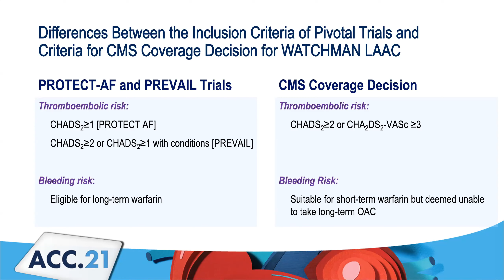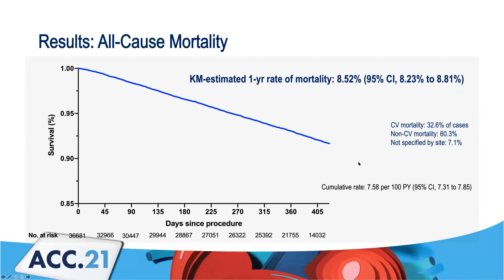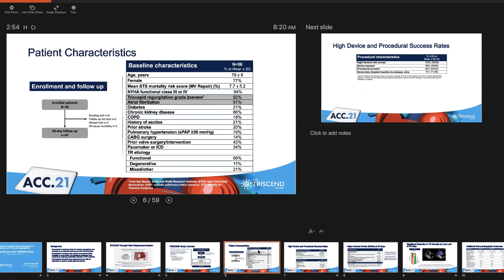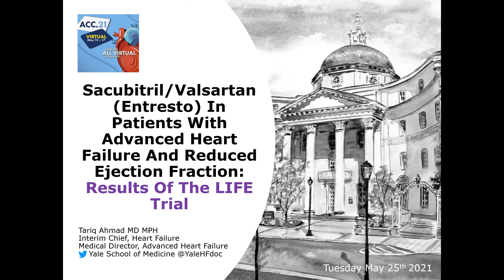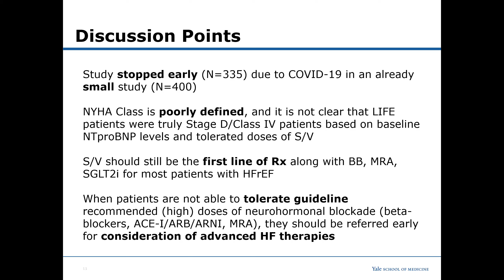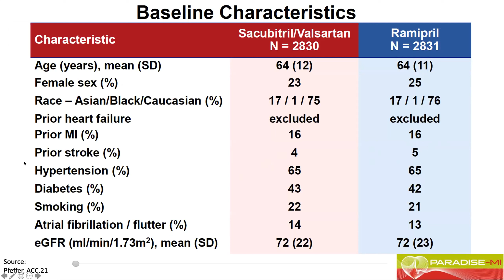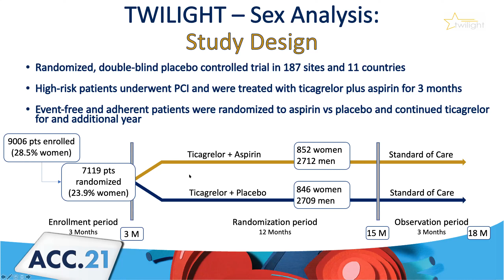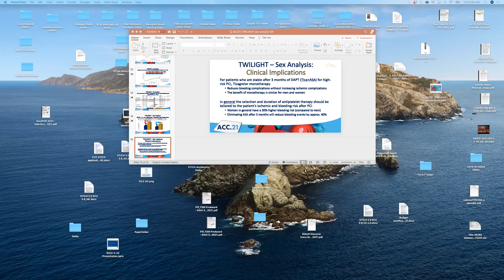ACC 21 Highlights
Five panelists discuss the latest clinical and scientific breakthroughs from the @AmericanCollegeOfCardiology Scientific Sessions.